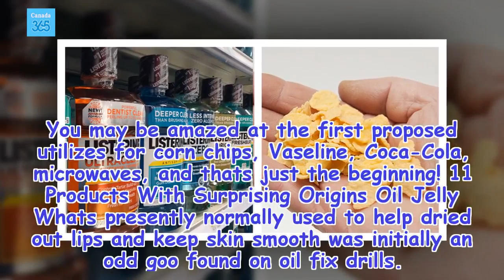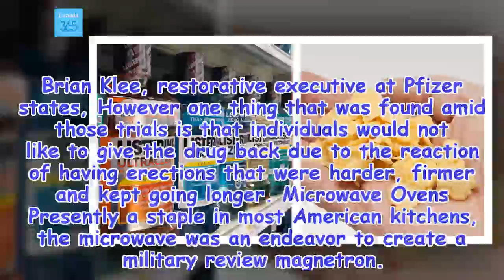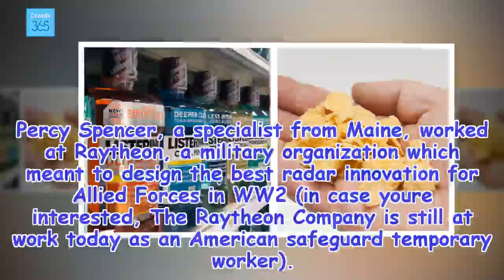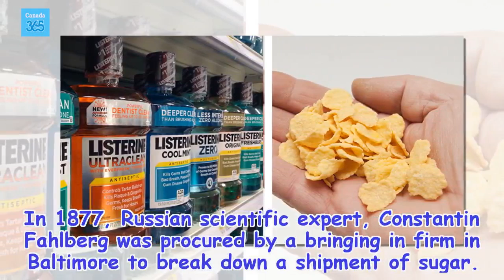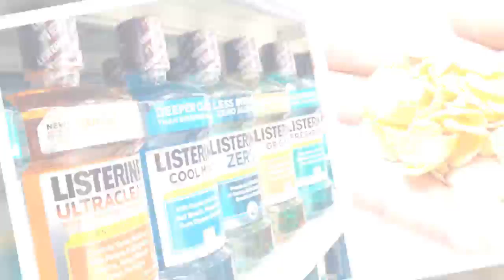11 household products that were never intended to be used on your body - Canada 365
11 household products that were never intended to be used on your body